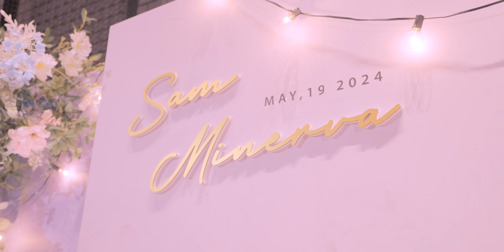鐘忞＆宗均婚禮婚宴｜精彩回顧 4K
Hi我是Chill，這是我的公司—彼嶴異象有限公司 的頻道

｜服務內容｜拍攝與剪輯：
👩‍🦰人像｜🎤活動｜💍婚禮｜🍜美食｜👦兒童｜👨‍👩‍👧‍👦家庭｜🧒抓周｜🌉旅拍｜⛹️‍♀️運動｜🦮寵物

小森｜動態紀錄、SDE剪輯導演
浡瑋｜動態紀錄
Chill｜動態紀錄、後製剪輯

正在娛樂 彼嶴異象